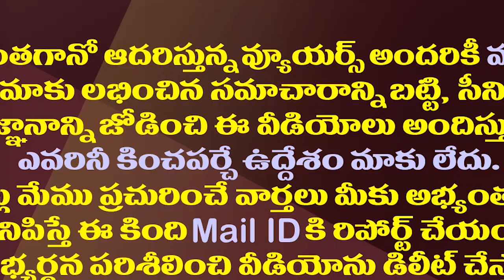ప్రశాంత్ కిషోర్ కొత్త పార్టీ..వ్యూహాలు ఫలిస్తాయా?| Prashant Kishor Is Directly Entering Politics